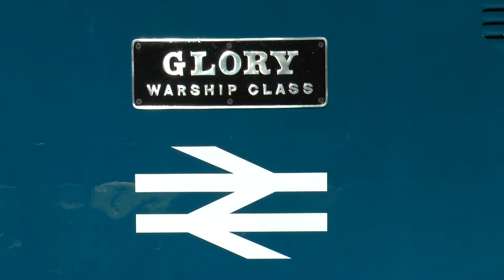Glory Days D818 on the ELR 270920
On a beautiful autumnal day D832 painted in its new corporate blue BR livery makes a day out rather Glorious on the East Lancs Railway.